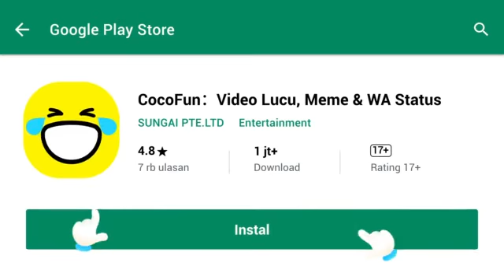VIRALLL Syehk ali Jabar Ditusuk anak muda masjid Bandar Lampung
penusukan ustad viral